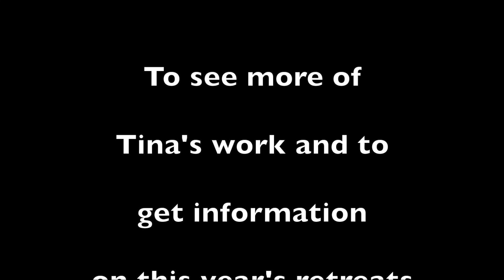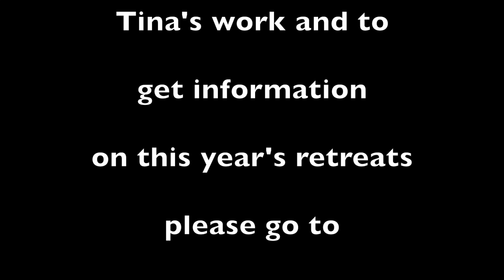(#265) ACiM Lesson #67 With Jesus' Commentary